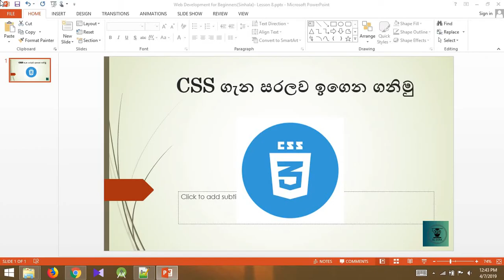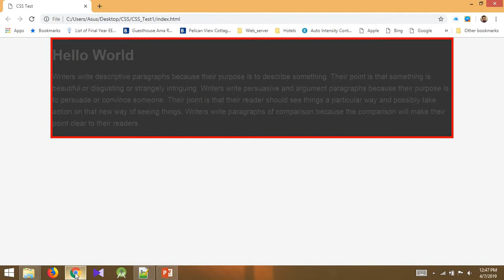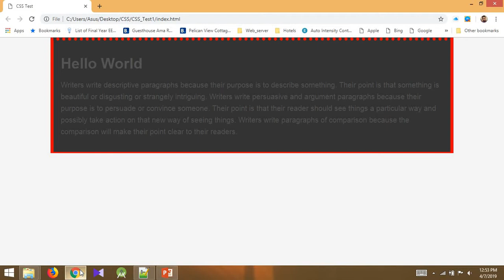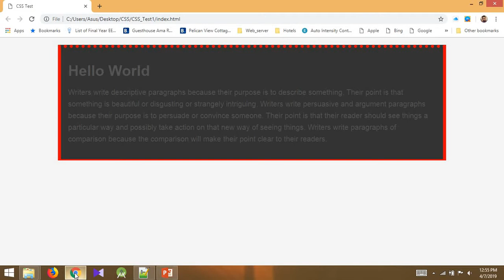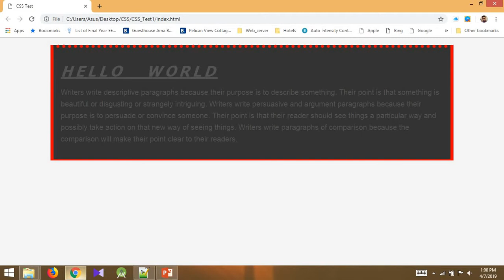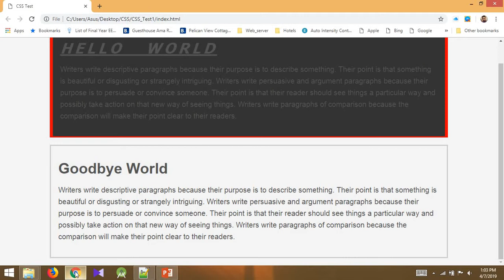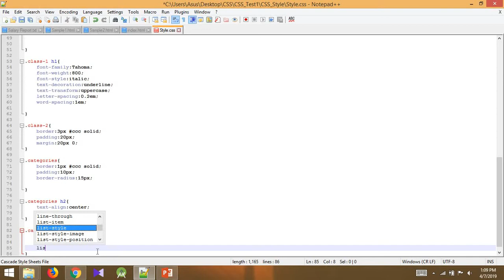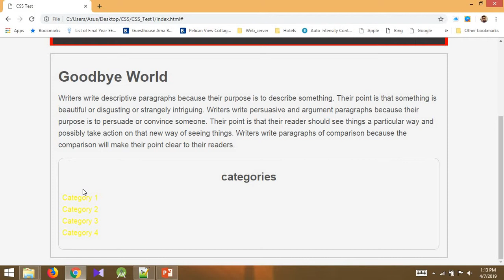Different Styling attributes used in CSS | slgura css | web development | styling in CSS sinhala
This video mainly discuss about the border styling,margin and padding used in the CSS,how to use text formatting in CSS,how to add different CSS styling to different classes.